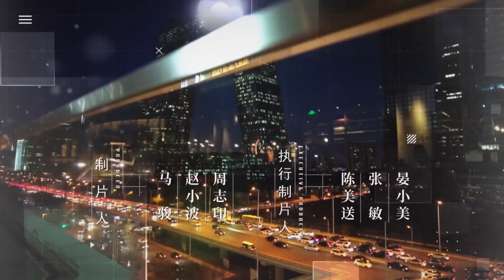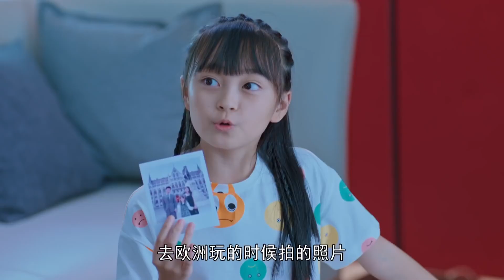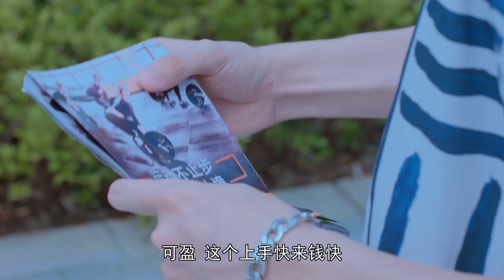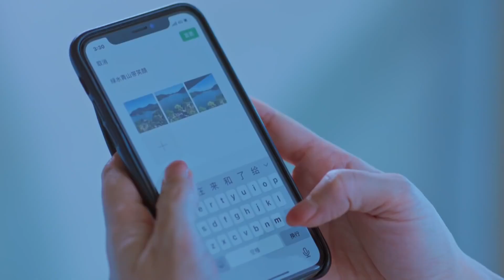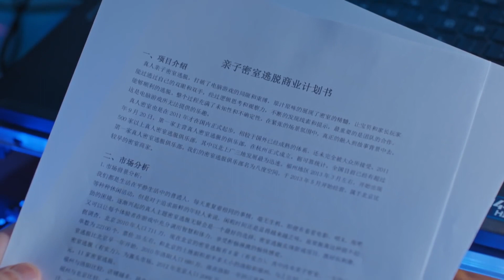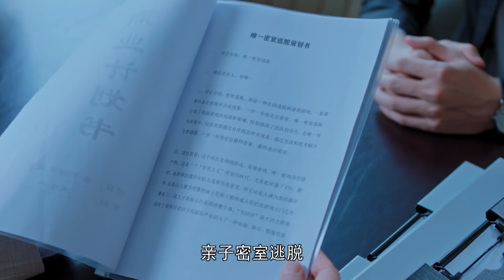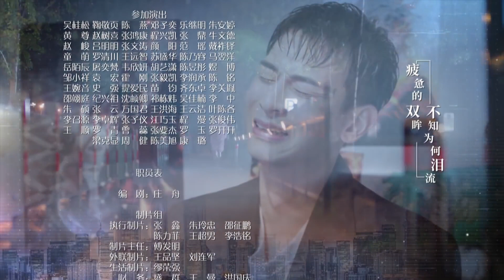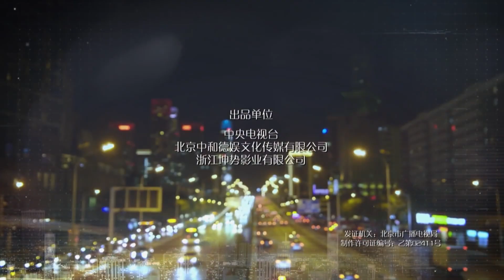【生育大战】《暖阳之下》第36集 | 丁克老公反悔想生孩子？职场妈妈被逼生二胎！陈紫函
劇名：《暖阳之下》
主演：高露、蒋毅、陈紫函、郭晓东
簡介：宋思凝怀揣夢想來到北京，通過自己的努力與拼搏，日子過得幸福美滿。但是，在婚育觀的問題上，卻和老公李俊龍產生分歧。李俊龍積極響應國家的二胎政策期盼和思凝生育二寶。思凝本著先大家、再小家的原則，為實現自我價值和事業夢想，準備先把企業改革的任務完成，再和老公孕育二胎；宋思凝頂頭上司陳誦英的老公關錚去參加朋友二娃百日宴後，突然決定放棄做丁克，要生孩子，於是，他們一家也捲入了生娃之爭。宋思凝同父異母的弟弟宋唯一帶著新婚妻子從老家趕來投奔，也為一家人增添了新的矛盾。在這座現代大都市內，夫妻兩人雖然偶有摩擦，但最終相互包容，共同創造出幸福美好的生活。